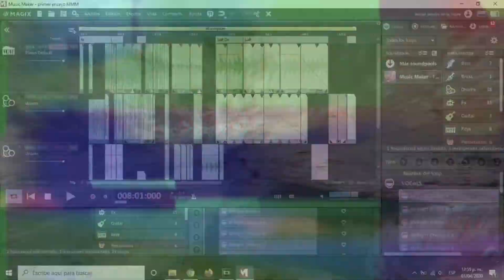Dreamscape II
🎧 *Para una mejor experiencia se recomienda usar audífonos* 🎧

TÍTULO: “Dreamscape II”
AUTOR/DIRECTOR: Ale el Gris
PRODUCTORA: KREDAS Independent Films
PAÍS: MÉXICO, CDMX
AÑO: 2020
DURACIÓN: 00:04´:29”
SINOPSIS: El segundo capitulo de esta miniserie "DREAMSCAPE".
*Spoiler alert* serán 3 en total.
Un cortometraje a manera pseudo-documental, una nueva ensoñación, una nueva reflexión con una esquirla de surrealismo para éstos y todos los tiempos. Para este corto me vi interpretando nuestra situación actual (cuarentena) desde una perspectiva diferente, con un mensaje oculto que vive en la respuesta a la pregunta de manera profunda: ¿Ya te has tomado la pastilla?
GUIÓN: Ale el Gris
EDICIÓN: Ale el Gris

*El uso de imágenes en este proyecto escolar se apega a los Arts. 148 y 151 de la Ley Federal de Derechos de Autor que señala “No se requiere permiso de los titulares de los derechos para su uso con fines educativos, académicos y artísticos sin fines comerciales”*

GRACIAS